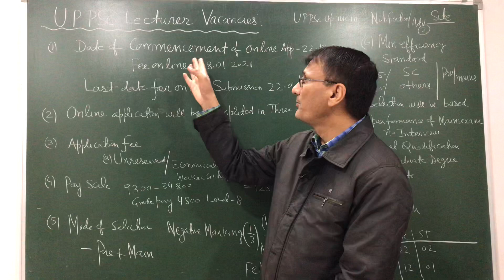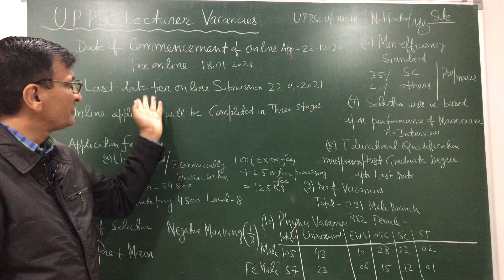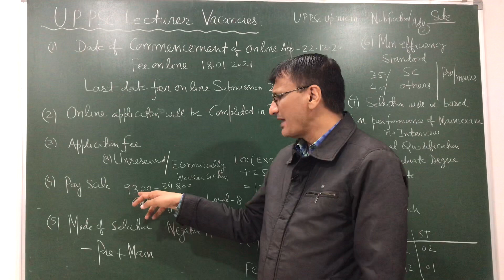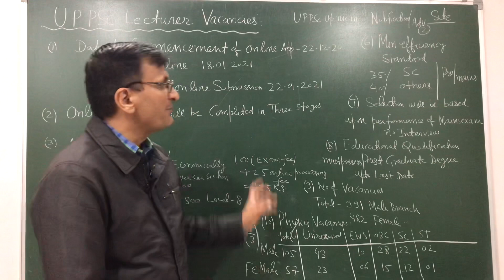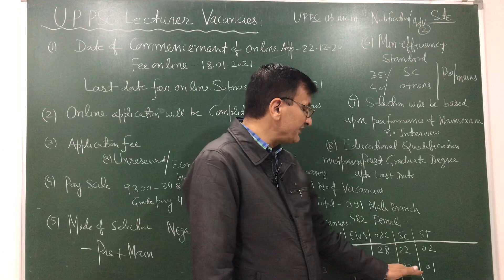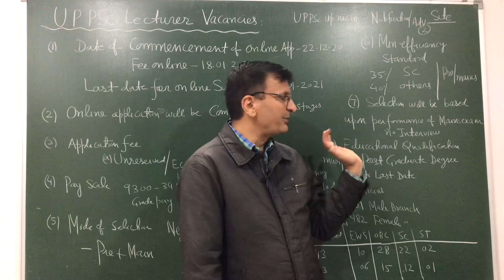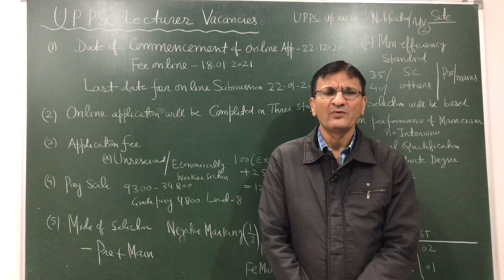UPPSC Lecturer Vacancies ( Important information ) : Golden opportunity of Job